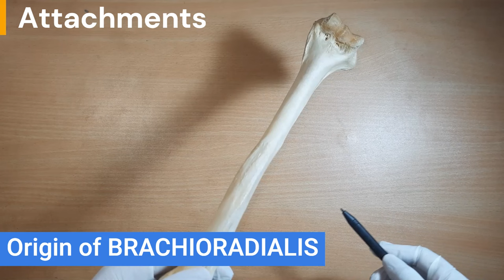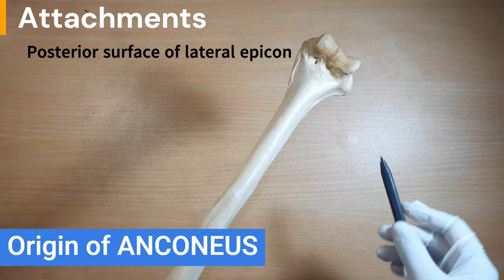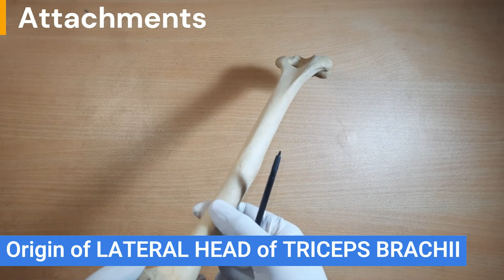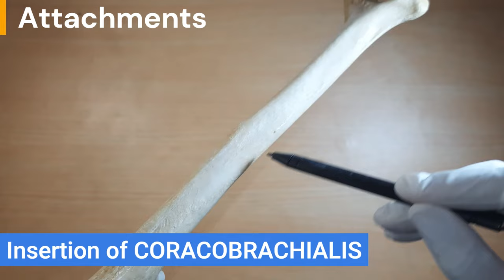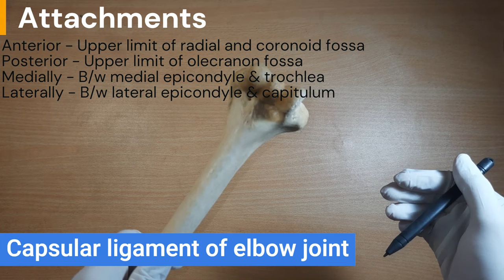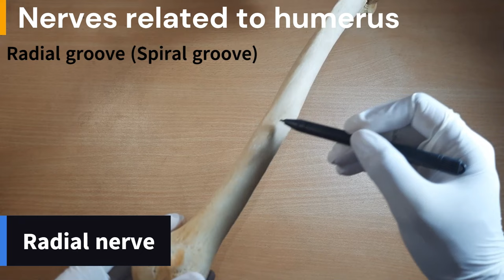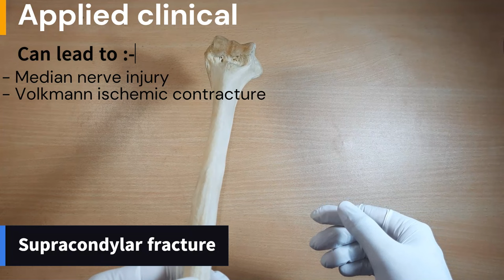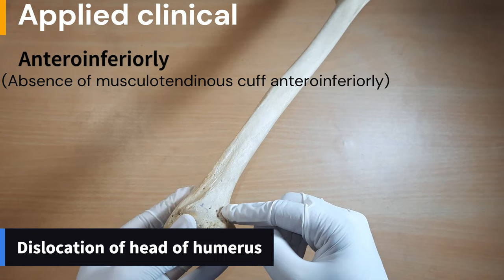Humerus Bone Anatomy PART 2 || Attachments & Applied Clinical || Bones of Upper Limb